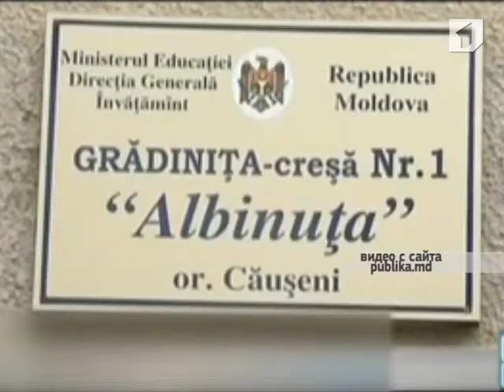В детских садах города Каушаны круглый год малышей кормят лишь кашей и макаронами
В детских садах города Каушаны круглый год малышей кормят лишь кашей и макаронами. Воспитатели признают, что из-за скудного питания дети очень часто болеют. Местные власти подтверждают: на питание одного ребенка сейчас расходуется от 7 до 9 леев, вместо положенных 15-ти. В меню детских садов не хватает фруктов и овощей, о мясе и рыбе там уже и не вспоминают.  Родители молдавского города крайне недовольны такой ситуацией и не понимают, как в Молдове даже яблок не дают детям. С наступлением холодов к скудному меню добавилась еще одна проблема - отсутствие отопления в детских садах некоторых населенных пунктов республики, отмечают  молдавские СМИ.